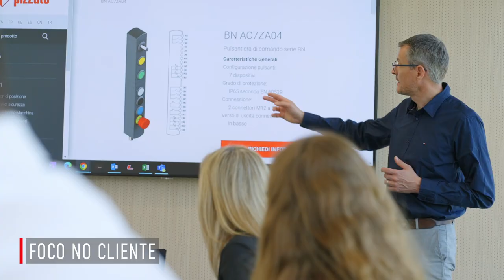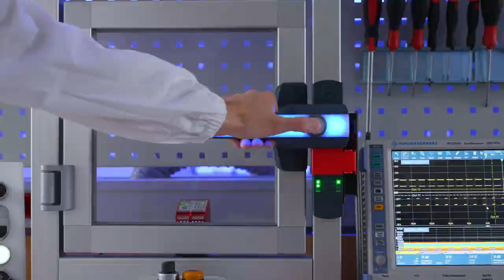Pizzato Corporate Video 2022 POR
Pizzato Elettrica is one of the leading European manufacturers of position switches, microswitches, safety devices, safety modules, foot switches, control and signalling devices, and devices for elevators. An entrepreneurial company such as Pizzato Elettrica bases its foundations on a solid and widely shared value system. The pillars that form the basis of the company’s work have remained constant, and constitute the fundamental guiding principles for all company activities.